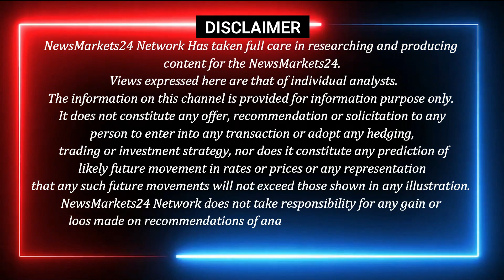आज का सोयाबीन का भाव || सोयाबीन का बाजार होगा तेज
Are you looking for the latest news on soyabean prices? Then you're in the right place! In this video, we'll be discussing the latest soyabean news and updates, so be sure to check it out!

This Soyabean Ka Bhav news update will help you stay up-to-date on the latest soyabean prices and market conditions.

soyabean bhavi
soyabean mandi bhavp
soybean bhav aaj ka
today soybean bhav today
soybean kitne rupaye kilo hai
aaj ka soybean bhav
nai soybean ka bhav
ujjain mandi soybean ka taaja bhav
ujjain mandi soybean bhav aaj ka